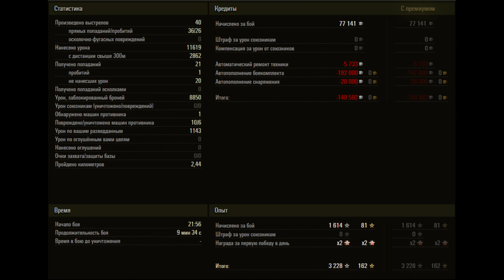Badger - 6 Frags 11.6K Damage - Implementation! - World Of Tanks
The project of anti-tank self-propelled installation based on the Conqueror tank chassis of the late 1940s. The work was rolled up at the design stage.